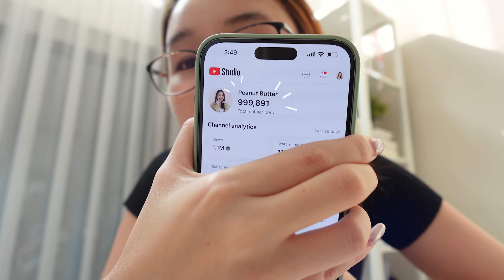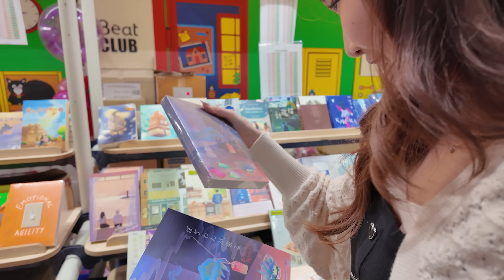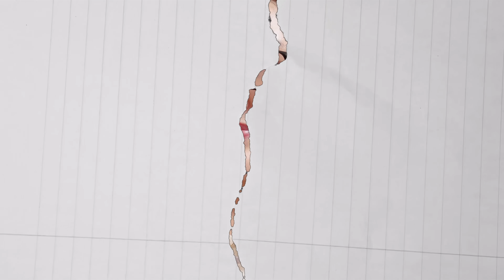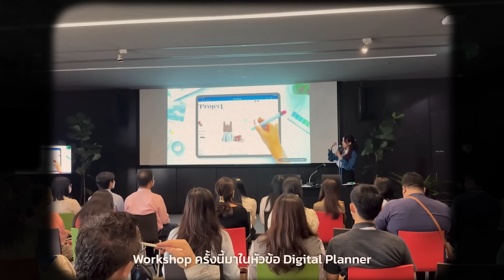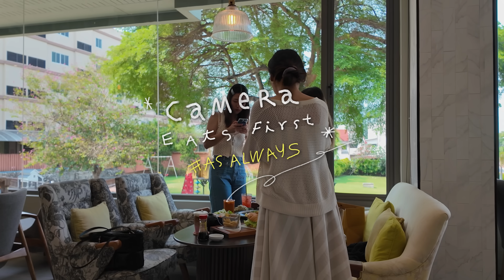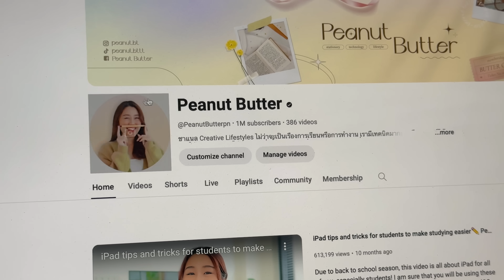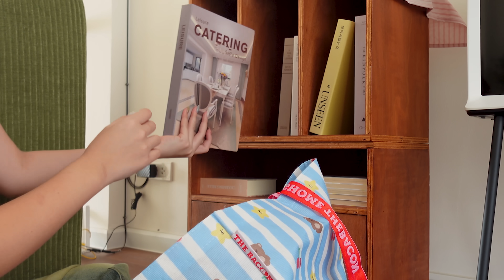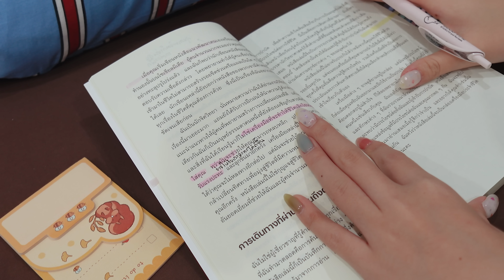Vlog Week⋆𐙚₊˚⊹ อยู่เป็นเพื่อนแบบยาวสะใจ ไปงานหนังสือ, แต่งออฟฟิศใหม่ ฉลอง 1M SUB | Peanut Butter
ที่บอกว่ายาวสะใจ อันนี้คือยาวเท่าที่เราจะทำได้จริงๆนะ 55555555 หวังว่า 1.21 ชั่วโมงกว่านี้จะอยู่เป็นเพื่อนทุกคนได้แบบจอยๆ ถือว่าเป็นตัวเลขใหม่ สุดยาวแสนยาวคลิปแรกของช่องเราเหมือนกันค่ะ เพราะเก็บฟุตนานมากกกกกกก🤣 แต่เป็นคลิปสัญญาใจ ที่เรามาฉลอง 1M SUB ชาวช่องด้วยกัน รู้สึกแฮปปี้ตอนถ่ายฟุตเก็บไว้มากๆ ไว้คลิปหน้าจะพยายามทำแบบยาวๆมาให้อีกน้า💖

ตอนแรกคิดว่านอกจากคลิปยาวแล้วยังให้อะไรได้อีกไหม ที่ทุกคนจะสามารถเข้าถึงได้เพื่อฉลอง 1M ด้วยกัน แล้วก็คิดถึง Wallpaper สุดคิ้วท์ขึ้นมาค่ะ ก็เลยมีหลายเวอร์ชั่นมาฝากทุกคนเลยยย สามารถเอาไปตั้งได้ทั้ง iPhone, iPad หวังว่าจะชอบนะคะ ૮꒰ ˶• ༝ •˶꒱ა
📍ไฟล์ภาพวอลเปเปอร์สำหรับใช้ส่วนตัวเท่านั้น📍
ไม่อนุญาตให้นำไปใช้ในเชิงพาณิชย์หรือธุรกิจ ห้ามนำไฟล์ไปแจกหรือขายต่อทุกกรณี*

✿สารพัดของน่ารัก
ชุดที่ไปงานรับรางวัลหนังสือ
สำหนักพิมพ์ Biblio ที่เราชอบ
เสื้อปาดไหล่เทา (ตอนประชุม)
กล่องเก็บกระเป๋า ตั้ง 3 ชั้น
เครื่องประดับที่ชอบใส่
เฟอร์นิเจอร์ไม้ ร้านเพิ่มคุณค่า
ร้านอาหารญี่ปุ่นที่ไปกิน พร้อมเค้กกับสาวๆ
โซฟาเขียว IKEA
     - ชั้นล่างสี Coffee walnut oak(216)☕️
     - ชั้นลอยสี Maple leaf oak(5519)🍁
Studio ที่ไปถ่ายรูปโปรไฟล์

7. Music by Chandler Juliet - Give it to Myself
8. Music by Grant Schaffer - Easier To Love
9. Music by Lyle Kam - internet crush